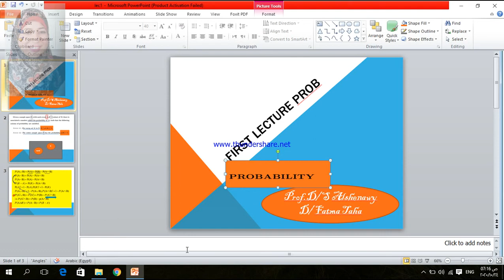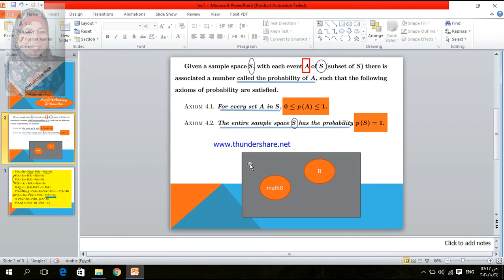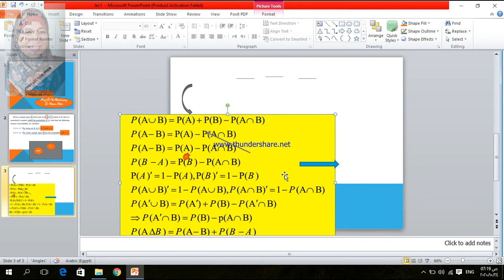MTHN007 Intro TO Prob and Stat Week1of Prob